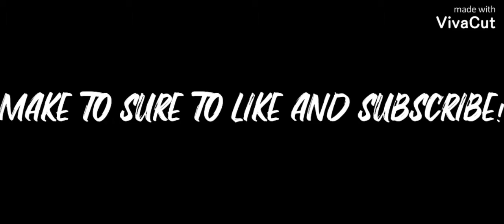SPACE CADET 🚀 // Pubg Mobile Montage 💀 Duo v squad ft.FlickV2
So first of all really sorry cuz I don't know how but once i exported the video it was just all zoomed in , couldn't really figure out the problem yet but hope y'all will enjoy the video .♥️